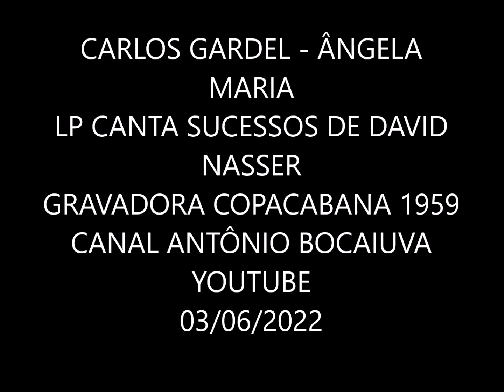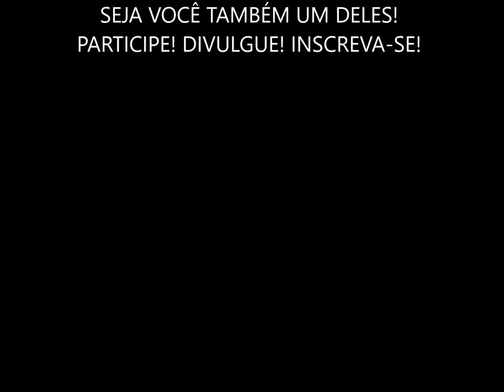CARLOS GARDEL - ÂNGELA MARIA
ÂNGELA MARIA
OBRAS-PRIMAS DE DAVID NASSER NA VOZ IMORTAL DE ÂNGELA MARIA
1959 - Ângela Maria Canta Sucessos de David Nasser
Gravadora Copacabana
Orquestra de estúdio
Arranjos do maestro Radamés Gnattalli
AUTORIA: HERIVELTO MARTINS & DAVID NASSER
Tangos, bandoneões, uma guitarra que geme
Num ritmo de amor desesperado
Um cabaré que fecha suas portas
Uma rua de amor e de pecado
Um guarda que vigia numa esquina
Um casal que anda à procura de um hotel
Um resto de melodia um assobio
Uma saudade mortal, Carlos Gardel
Carlos Gardel
Buenos Aires cantava no teu canto
Buenos Aires chorava no teu pranto
E vibrava em tua voz, Carlos Gardel
O teu canto era a batuta de um maestro
Que fazia pulsar os corações
Na armagura das tuas melodias
Carlos Gardel
Se cantavas a tragédia das perdidas
Compreendendo suas vidas
Perdoava seu papel
Por isso enquanto houver um tango triste
Um otário, um cabaré, uma guitarra
Tu viverás também, Carlos Gardel
Carlos Gardel
Carlos Gardel
Compreendendo suas vidas
Perdoava seu papel
ÂNGELA MARIA – (Wikipédia) Ângela Maria, nome artístico de Abelim Maria da Cunha (Macaé, 13 de maio de 1929[– São Paulo, 29 de setembro de 2018) foi uma cantora, compositora e atriz brasileira, expoente da Era do Rádio, considerada dona de uma das melhores vozes da MPB e eleita a Rainha do Rádio em 1954.
DAVID NASSER – WIKIPÉDIA –
David Nasser (Jaú, 1 de janeiro de 1917 — Rio de Janeiro, 10 de dezembro de 1980) foi um compositor e jornalista brasileiro. Era filho de imigrantes libaneses. Logo criança mudou-se para Caxambu em Minas Gerais, onde fazia carretos com charrete e sem saber, conheceu Francisco Alves. Um dia, mudou-se para o Rio de Janeiro e trabalhou como mascate e depois foi vendedor de loja.
CARLOS GARDEL – WIKIPÉDIA-
Carlos Gardel (Tacuarembó ou Toulouse, 11 de dezembro de 1890 — Medellín, 24 de junho de 1935) foi o mais famoso dos cantores de tango da história.
RADAMÉS GNATTALI (Porto Alegre, 27 de janeiro de 1906 — Rio de Janeiro, 13 de fevereiro de 1988) foi um arranjador, compositor e pianista brasileiro.
HERIVELTO MARTINS – WIKIPÉDIA –
Herivelto de Oliveira Martins (Vila de Rodeio, 30 de janeiro de 1912 — Rio de Janeiro, 17 de setembro de 1992) foi um dos maiores compositores brasileiros e foi também cantor, músico e ator. Ficou conhecido como criador do célebre conjunto vocal Trio de Ouro, que durante as primeiras décadas do século passado foi um dos mais importantes grupos brasileiros. Suas canções já foram regravadas por diversos artistas dos mais variados estilos musicais, sendo sua obra considerada uma das mais importantes da época de ouro da MPB. É pai do já falecido cantor Pery Ribeiro.
1 Atiraste Uma Pedra (Herivelto Martins/David Nasser)
2 Canta Brasil (Alcyr Pires Vermelho/David Nasser)
3 Deus Lhe Pague (Polera/André Penazzi/David Nasser)
4 Carlos Gardel (Herivelto Martins/David Nasser)
5 Francisco Alves (Herivelto Martins/David Nasser)
6 Confete (David Nasser/Jota Júnior)
7 Pensando Em Ti (Herivelto Martins/David Nasser)
8 Mamãe (Herivelto Martins/David Nasser)
9 Esmagando Rosas (Alcyr Pires Vermelho/David Nasser)
10 Mãe Maria (Custódio Mesquita/David Nasser)
11 Silêncio do Cantor (Joubert de Carvalho/David Nasser)
12 Algodão (Custódio Mesquita/David Nasser)

RHP Vídeo de Antônio Augusto dos Santos, Antônio Bocaiuva, Antaugsan, Bocaiuva, Divinópolis, Minas Gerais. Fotos e imagens da Internet. Este vídeo é feito com objetivos ilustrativos, informativos e de divulgação da boa música, dos bons intérpretes, cantores e músicos, da MPB e da música internacional, sem interesses lucrativos. Se alguém, compositor, cantor, músico, ou gravadora, julgar-se ofendida nos seus direitos autorais sobre a música, favor entrar em contato direto comigo pelo e-mail que eu retirarei o vídeo. 03/06/2022